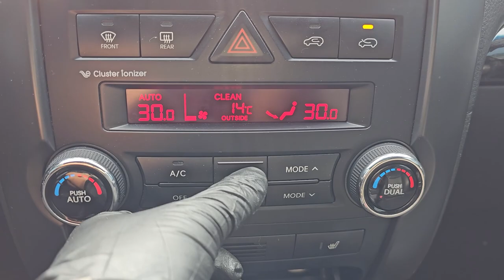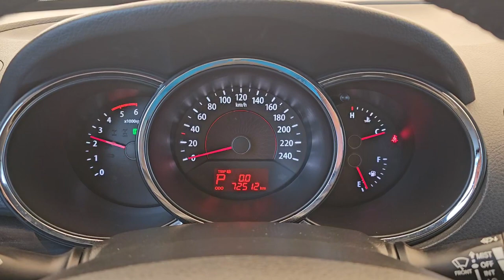2010 Kia Sorento R used car export ( AA015655) carwara, 카와라 쏘렌토알 수출